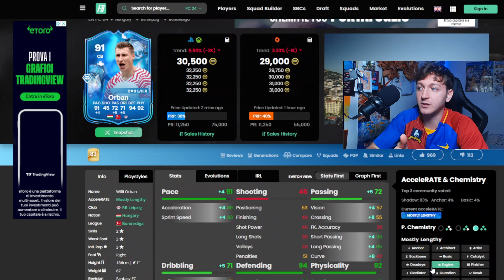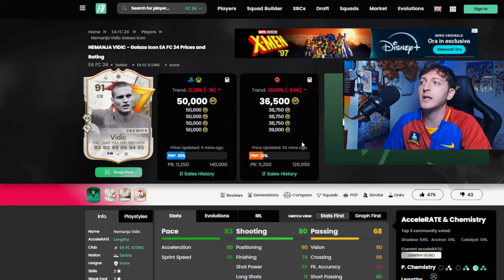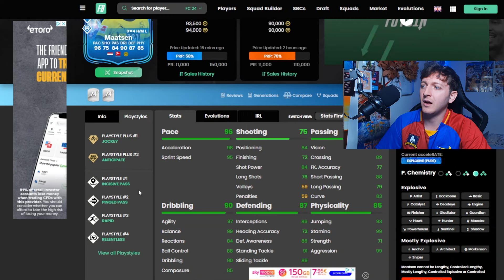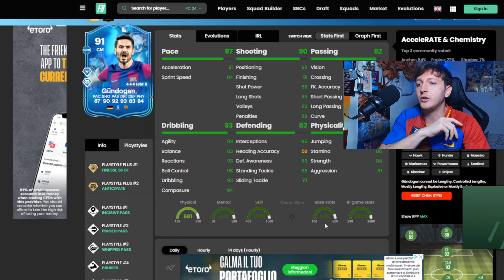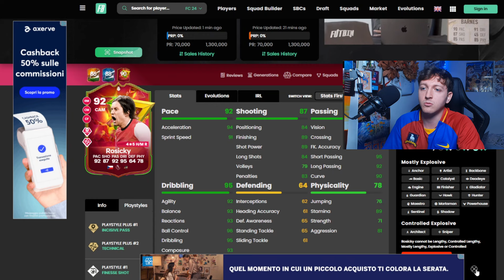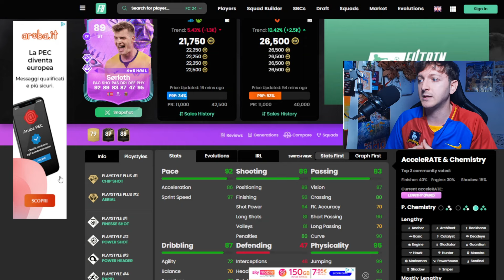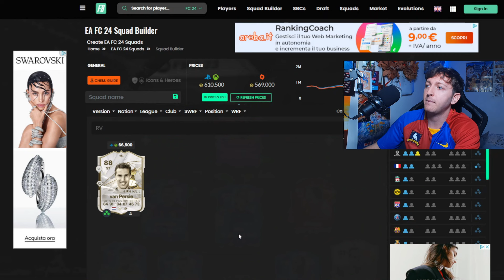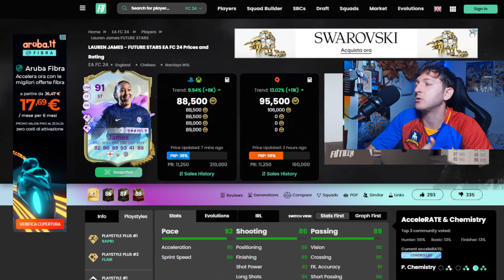10 giocatori BUGGATI pre-TOTS! *vi svoltano la squadra*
PER QUALSIASI DUBBIO O CONSIGLIO VI ASPETTO NEI COMMENTI!

🎽⚽ MAGLIETTE DA CALCIO TOP:
Maglie Calcio 2024/2025 a Poco Prezzo!

🔴tutti i giorni in live dalle 16 30!